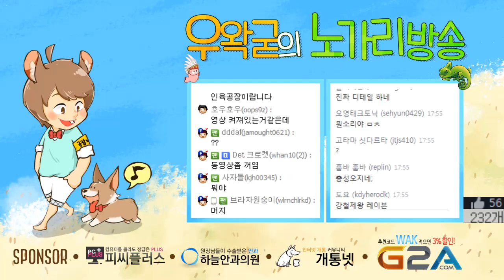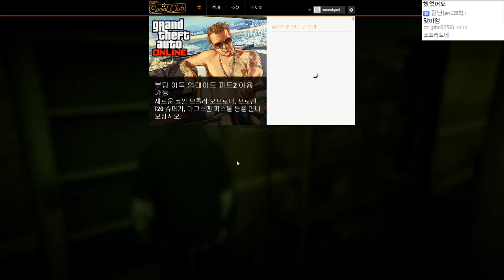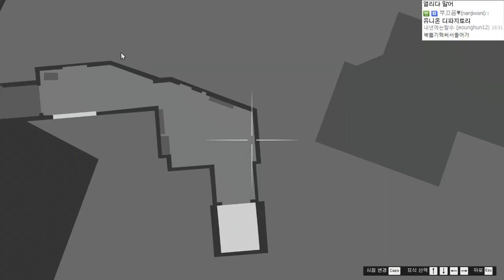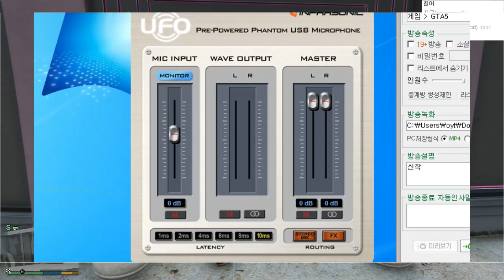GTA5 모드 : 모든 건물에 들어가는 모드 - GTA5 [우왁굳]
● 영상 업로드 시간               : 평일 PM 5:00, 주말 AM 12:00